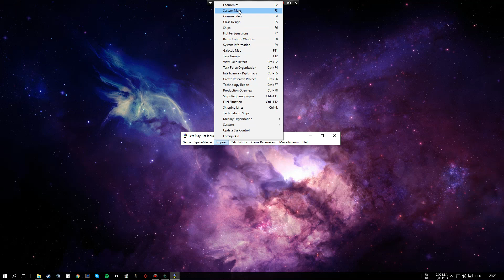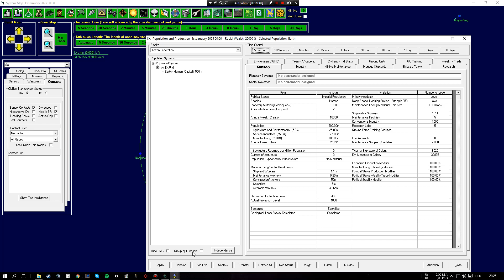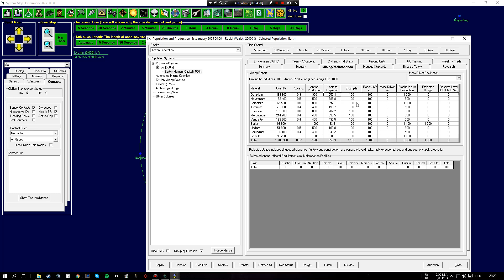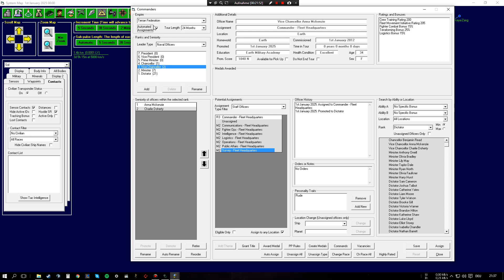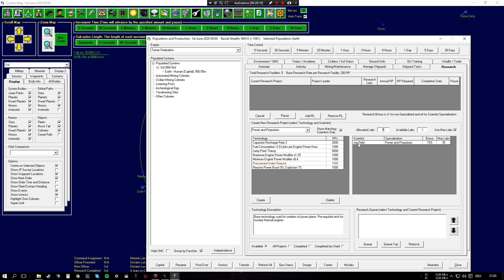Let's Play: Aurora 4x - 001 [german][HD]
Strategy 4x Weltraum-Spiel mit bisher unerreichtem Tiefgang, programmiert durch eine Person und immer wieder erweitert - UND DAS GANZE IST GRATIS!